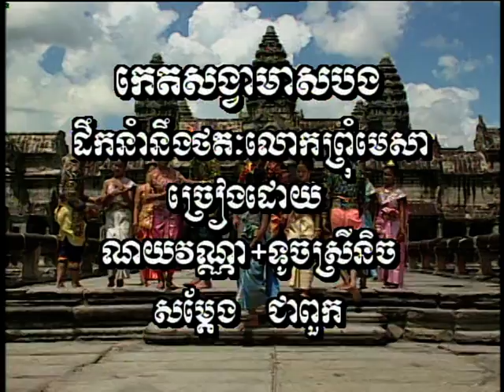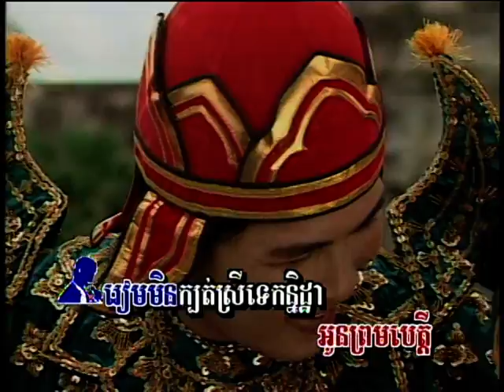( Khmer Karaoke ) Ket-Song-Va Meas Bong /កេតសង្វាមាសបង